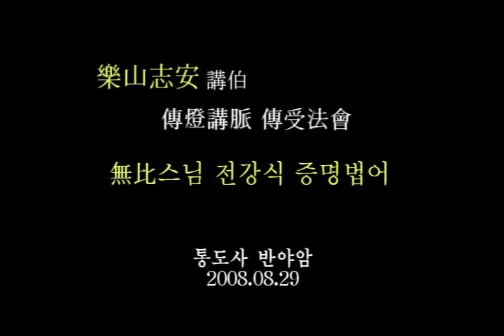통도사 반야암 '무비스님 전강식 증명법어'2008 08 29